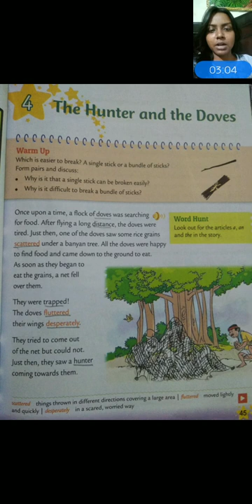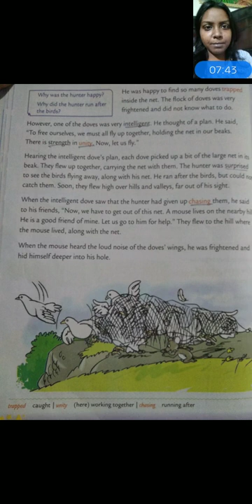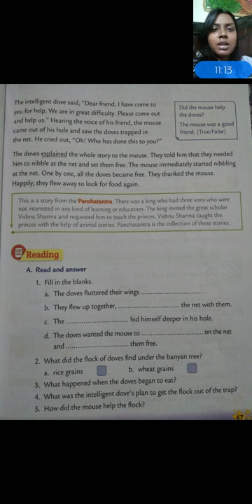Chapter 4- The Hunter And The Doves of Class 3rd. English